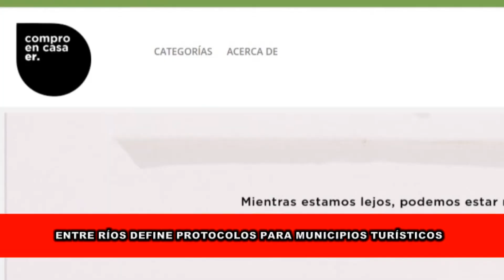948 - El turismo en Entre Ríos en Tiempos de COVID 19 nota al Sec de Turismo Gastón Irazusta